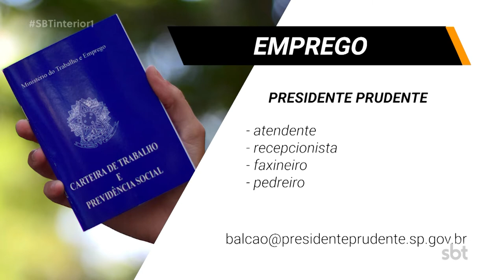Vagas de emprego para balconista, atendente e recepcionista